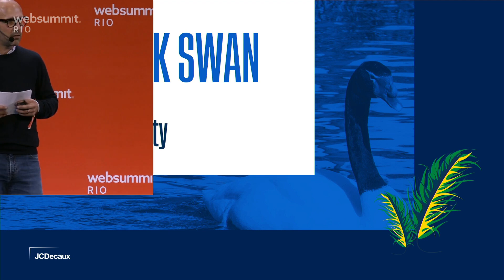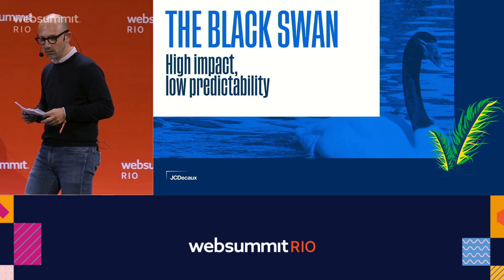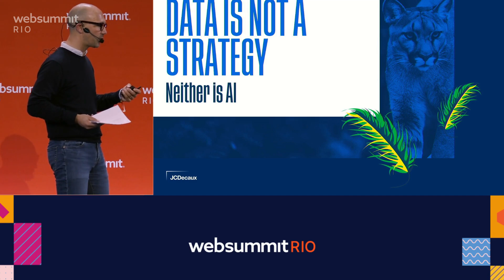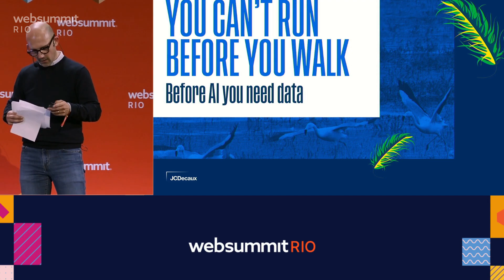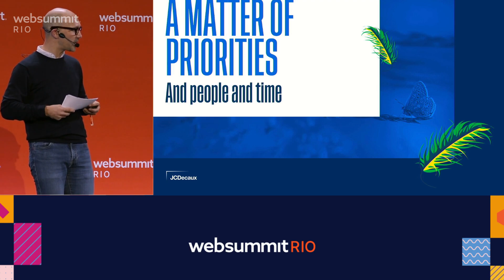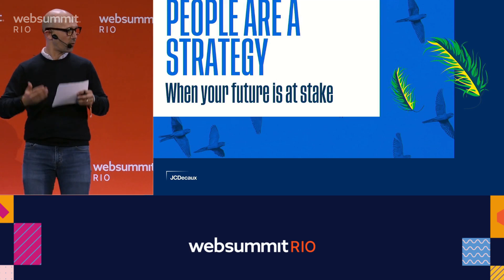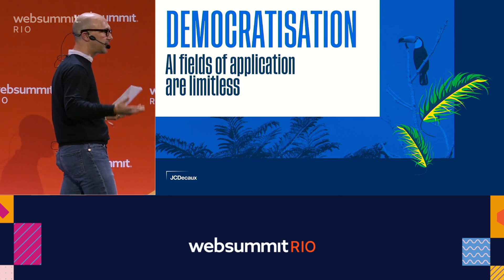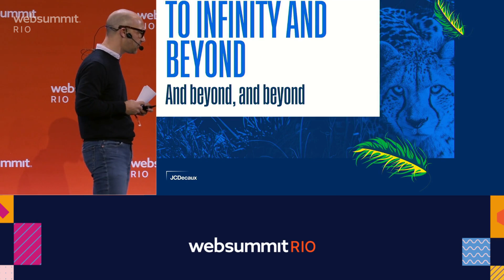The marketing trends of tomorrow: Francois-Xavier PIERREL at WEBSUMMITRIO | JCDecaux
At the first South American edition of WebSummitRio in Brazil, our Group Chief Data Officer Francois-Xavier PIERREL discussed how artificial intelligence and data are revolutionizing the advertising industry by increasing performance and creativity.